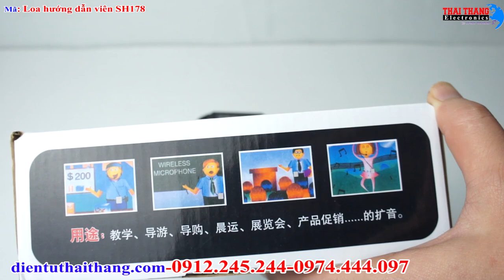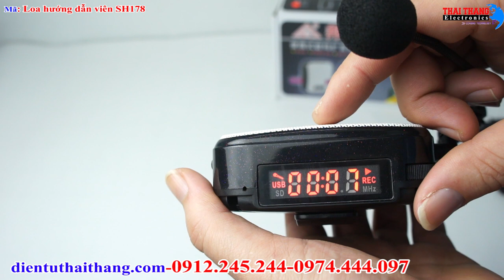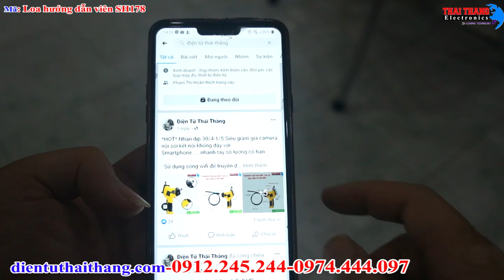Máy trợ giảng cho bán hàng ,hướng dẫn viên SH178 công suất 30W,có ghi âm ,mp3 thẻ nhớ ,USB